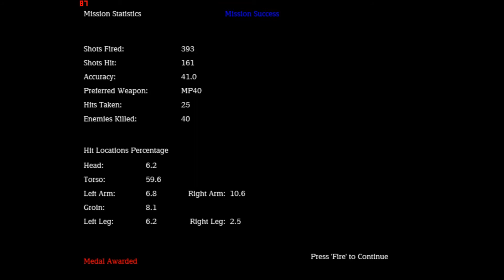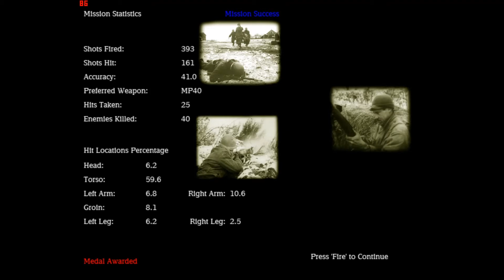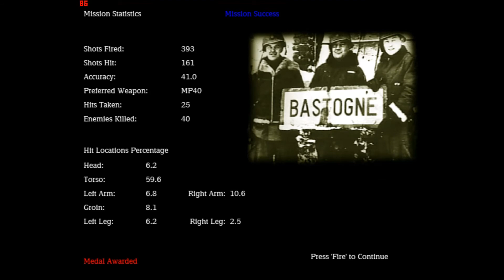MoHAA Spearhead | Building Clearers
Bonus video! When you've got a Nazi infestation, who do you need? Building clearers! Call building clearers today.